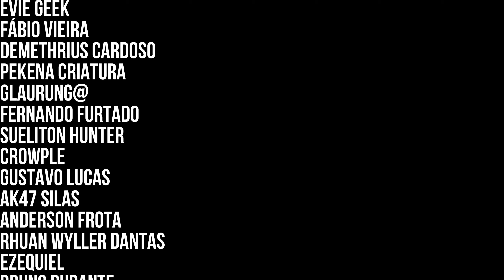Boss Leão da Morte nas Ruínas de Rauh no Elden Ring Shadow of the Erdtree - 24 (Detonado 100%)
Limpando o resto das Antigas Ruínas de Rauh e derrotando a Fera Divina, Leão da morte.

🕹️ PlayStation®5 Slim Disco + 2 Jogos (Amazon)
🕹️ PlayStation®5 Slim Edição Digital com 2 Jogos (Amazon)
📚 A psicologia financeira (Amazon)

💰Fala! Tranquilo? Segue algumas informações caso tenha interesse em apoiar o canal diretamente:

Capitulos:
00:00 Antigas Ruinas de Rauh
02:06 Golem/Gigante Fornalha
27:22 BOSS Fera Divina, Leão Dançante